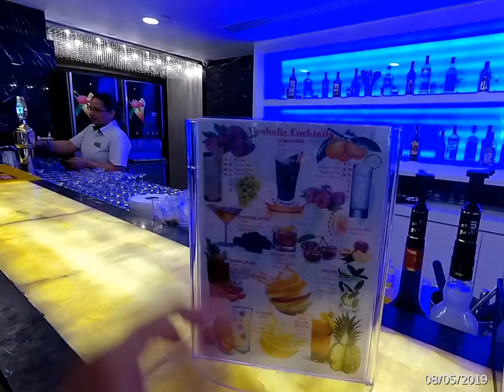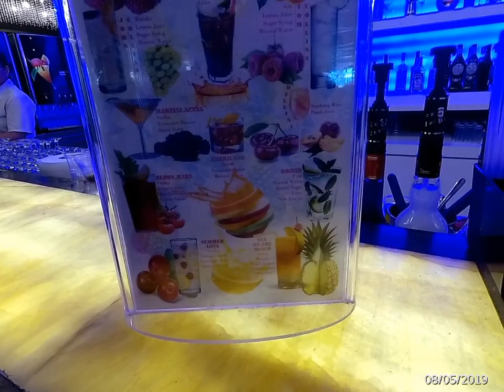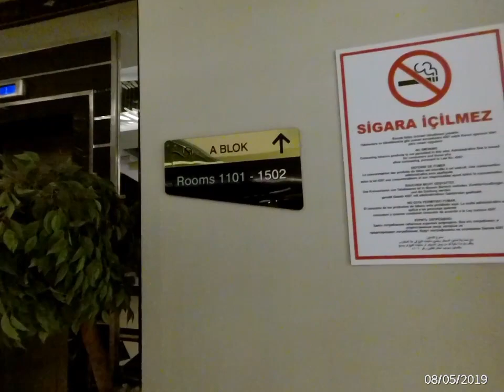ОБЗОР ОТЕЛЯ SENSITIVE PREMIUM 5* . ЭТАЖИ L и R.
Отдыхали в этом отеле в мае 2019. Данное видео-обзор двух главных этажей отеля. Этаж L- это лобби. Большое просторное помещение. Там находится рецепшен, бар, кондитерская...
Этаж R- это нижний этаж отеля. Там расположены рестораны, спа-центр, магазины...

отельсенситивпремиум#обзоротелясенситивпремиумвбелеке#лоббивотеле#спацентрвотеле#зданиеотелясенситивпремиум#чтонаходитсявнутриотелясенситивпремиум#sensitivepremium5*хорошийотельвтурции турциябелек богазкент#